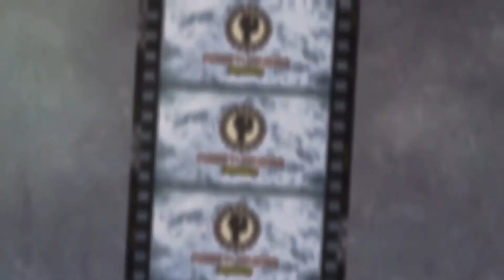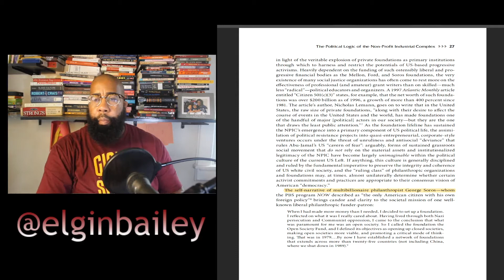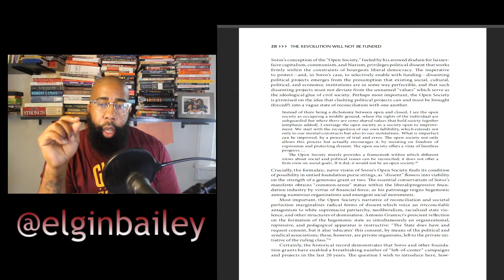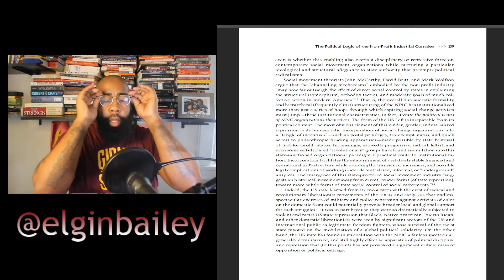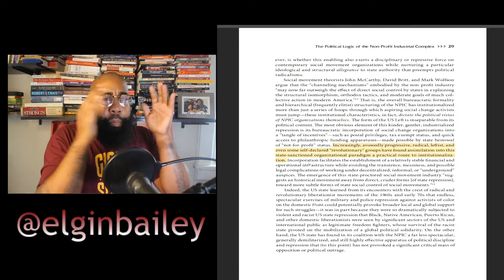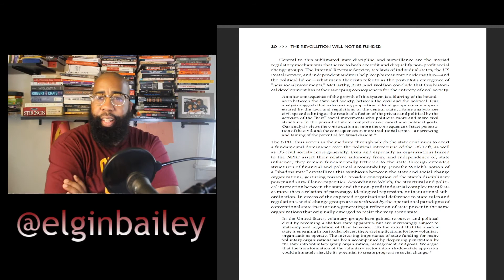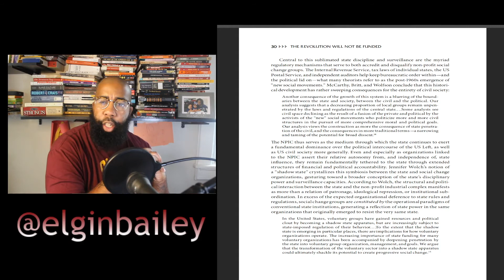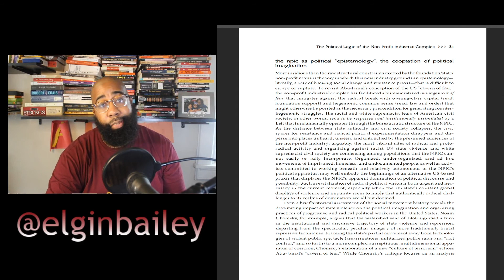"The Revolution Will Not Be Funded" Season 5 Ep57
What's good Family here is episode 57. I am reading Revolution Will Not Be Funded, chapter 1 (essay 1) "The Political Logic of the Non-Profit Industrial Complex" written by Dylan Rodriguez.

One of the standout quotes. "Increasingly, avowedly progressive, radical, leftist, and even some self-declared "revolutionary" groups have found assimilation into this state-sanctioned organizational paradigm a practical route to institutionalization."